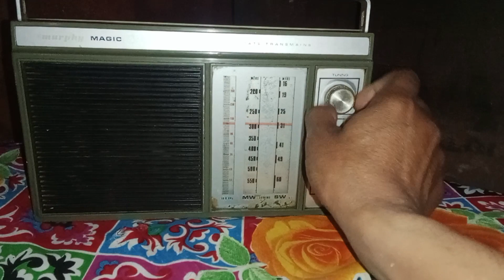Murphy magic ✨✨✨ transister radio 📻📻📻📻#$how to find some station in morning session $murphy 📻 tune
all transister vintage rare radio